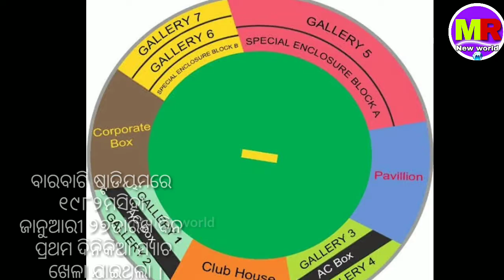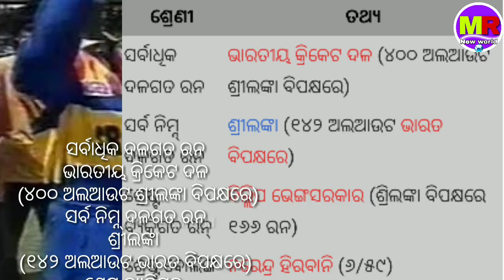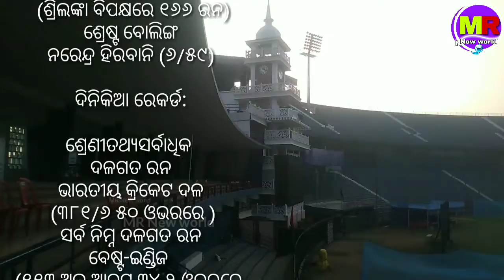ବାରବାଟୀ କ୍ରିକେଟ ଷ୍ଟାଡିୟମ ବିଷୟ ଆସନ୍ତୁ ଜାଣିବା ll BARABATI STADIUM cuttack